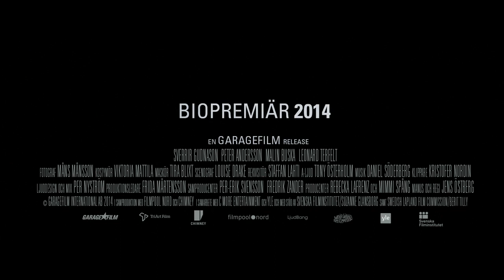Flugparken - Officiell teaser-trailer (HD)